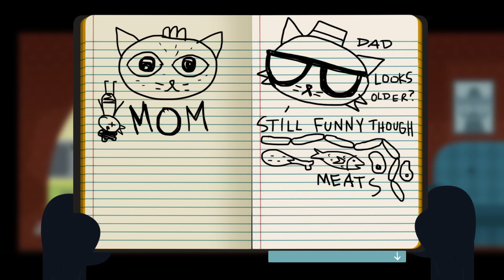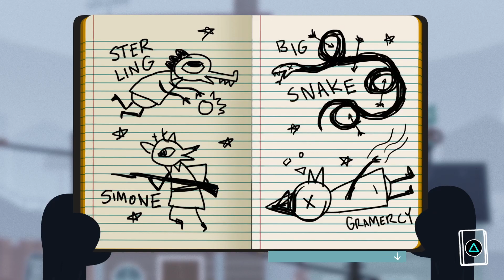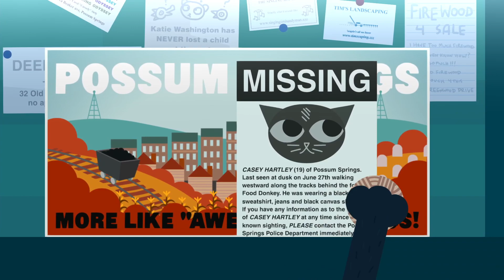Night in the Woods: Episode 10 (The Mae Who Cried Kidnapping)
Welcome to Night in the Woods, a story driven, adventure game following an anthropomorphic cat named Mae, who is returning home to Possum Springs after dropping out of college. When she returns, she soon finds that things aren't the way they were when she left, and she has to reacquaint herself with the home she left behind.

Night in the Woods by Secret Lab and Infinite Fall